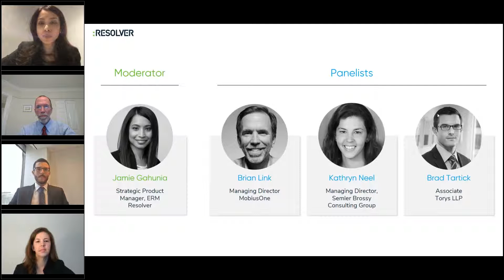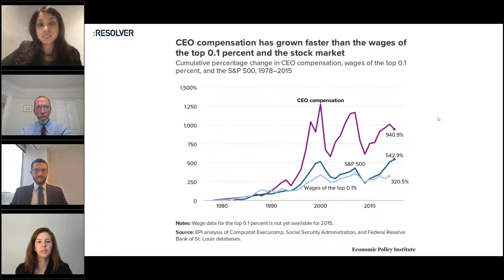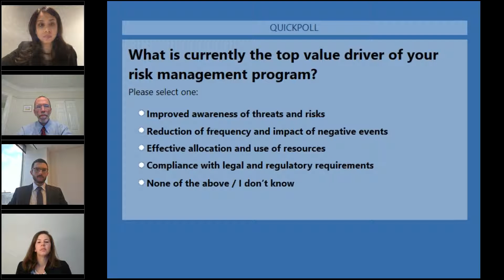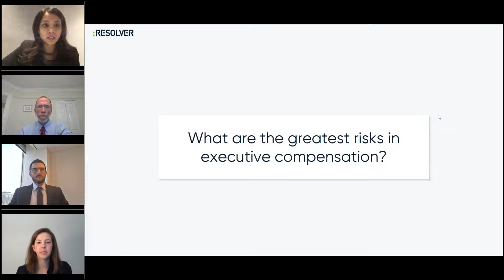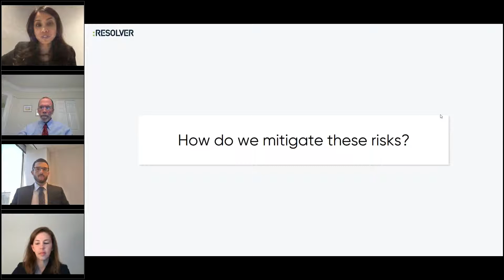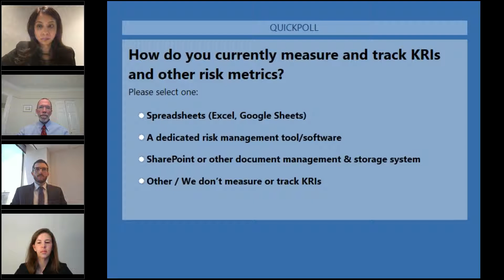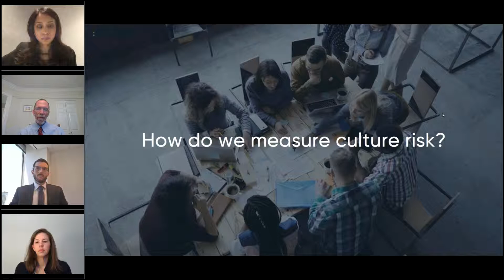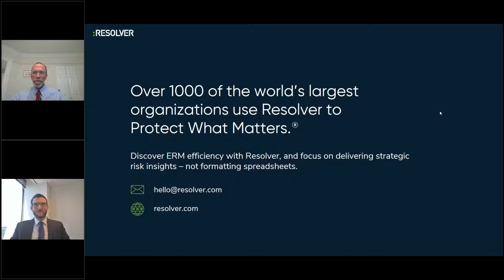WEBINAR: Tying Risk Management to Compensation | Resolver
ABOUT RESOLVER
Resolver helps the world's leading organizations reduce the frequency and severity of negative events. Risk, security and resilience professionals use our software solutions to provide actionable insights and control operational costs.

Tying Risk Management to Compensation | Resolver